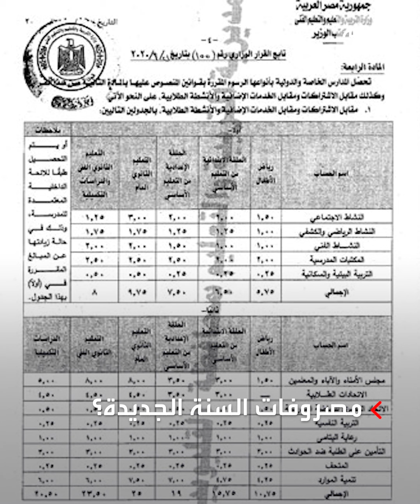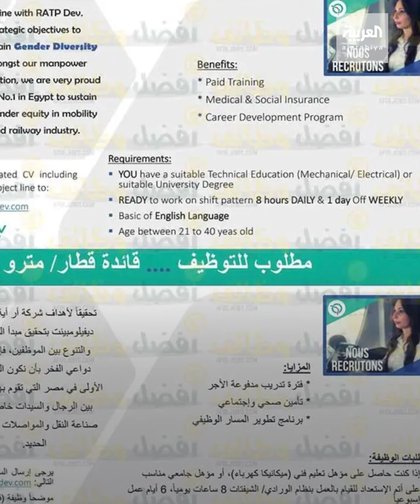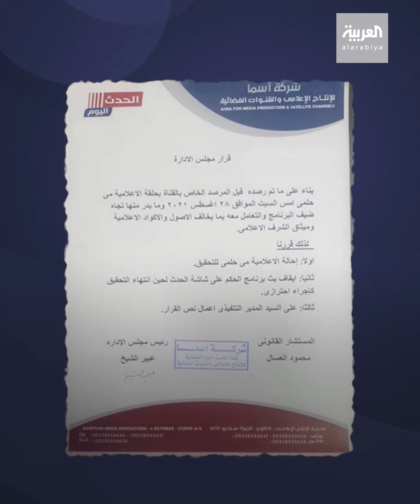مينفعش يفوتك | عودة المدارس.. وحب السكاكين وغيرها.. قضايا شغلت مصر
عودة المدارس.. والهانم سواقة المترو.. وحب السكاكين ..أخبار وقضايا شغلت مصر في

ـــــــــــــــــــــــــــــــــــــــــــــــــــــــــــــــــــــــــــــــــــــــــــــــــــــــــــــــــــــــــــــــــــــ
تيلغرام
سناب شات alarabiya
تفاعلكم
صباح العربية
بانوراما
العربية الليلة
Live Alarabiya
Alarabiya Live